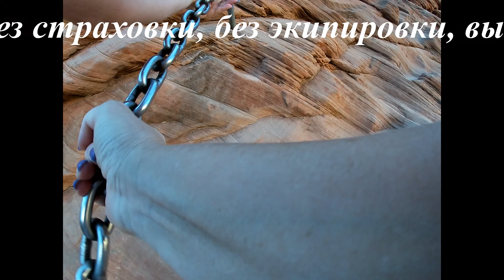Видео - спойлер. Следующий сюжет про ZION.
Национальный парк За́йон (англ. Zion National Park) — национальный парк США в штате Юта, вблизи города Спрингдейл, Юта. Площадь парка 593 км². Основной достопримечательностью является каньон Зайон, длиной 24 км и глубиной до 800 м, вымытый северным рукавом реки Вирджиния в песчаниках Навахо, окрашенных в рыжеватый и бронзовый цвет.
Геология каньонов Зайон и Колоб включает девять геологических формаций, в которых представлены отложения 150 миллионов лет, относящиеся преимущественно к мезозойской эре. В различные периоды времени, эта область находилась под воздействием мелких морей, течений, озёр, обширных пустынь. Обширный подъем этого района на 3000 метров, приведший к формированию плато Колорадо, начался 13 миллионов лет назад.
Парк расположен в юго-западной части штата Юта на плато Маркагунт и Колоб, на пересечении трёх североамериканских географических районов: плато Колорадо, Большого Бассейна и пустыни Мохаве. Северная часть парка, носящая название Каньон Колоб, изолирована, и в неё можно попасть со съезда 40 с магистрали 15 штата Юта.
Вершина горы Лошадиное Ранчо (Horse Ranch Mountain), находящаяся на высоте 2660 м, является самой высокой точкой в парке Зайон. Самая нижняя точка — 1120 м — находится на подъёме Коул Питс Вош протяжённостью 1500 м.
Заселение этого района началось примерно восемь тысяч лет назад. Обнаружены следы небольших семейных групп индейских племен, от одной из которых к 300 году н. э. произошла ветвь полукочевых племен изготовителей корзин Анасази, развившаяся в Новые Анасази к 500 году н. э. В то же время там проживали фремонтцы. Обе эти группы к 1300 году н. э. были вытеснены южными племенами паютов.
Каньон был открыт мормонами в 1858 году и был ими заселен в начале 1860-х годов.
В 1909 году президент США Уильям Тафт с целью сохранения каньона присвоил этому месту статус национального монумента под названием «Национальный Монумент Мукунтувип». Тем не менее в 1918 году исполняющий обязанности директора недавно созданной Службы национальных парков переименовал этот парк в Зайон (Цион), так как предыдущее название не прижилось. Конгресс США узаконил статус национального парка 19 ноября 1919 года. Расположенный на северо-западе каньон Колоб (Kolob) был провозглашен как отдельный «Национальный Монумент Зайон» в 1937 году, а в 1956 году был объединен с национальным парком Зайон.
До создания национального парка, туризм в этой области был развит слабо из-за удаленности и отсутствия сервиса. Начиная с 1910 года, старые железные дороги стали переоборудовать в автотрассы, а в 1917 году была проведена дорога в Каньон Зайон.
Дорога в Каньон Зайон протяжённостью около 10 км заканчивается у Храма Синававы («Синавава» относится к божеству индейского племени паютов в образе койота). После храма дорога сужается, и дальше идут пешеходные тропы в ущелье Зайон Нэрроус (Zion Narrows) шириной 6 метров и высотой до 600 метров. С начала апреля по конец октября из-за загруженности движение по дороге Каньон Зайон ограничено: по ней регулярно курсируют бесплатные автобусы. В остальное время года дорога открыта для личного транспорта.
Въезд в парк с восточной стороны — с дорожной магистрали 9 штата Юта от горы Кармель, дорога проходит через туннель. Наиболее заметными достопримечательностями парка с восточной стороны являются Шашечнообразная Гора (Checkerboard Mesa) и Восточный Храм (East Temple).
Особенностью каньона Колоб является то, что в отличие от других мест плато Колорадо, слои расположены не горизонтально, а под большим наклоном, связанным с геологическими напряжениями и изгибами, происшедшими перед подъемом плато Колорадо. Дорога проходит высоко в горах, температуры там заметно ниже, и это также отражается на растительности.